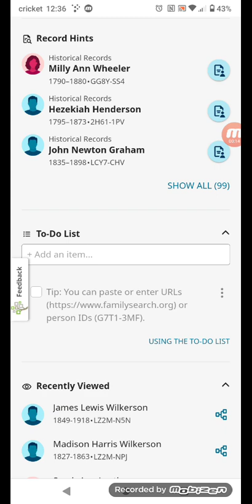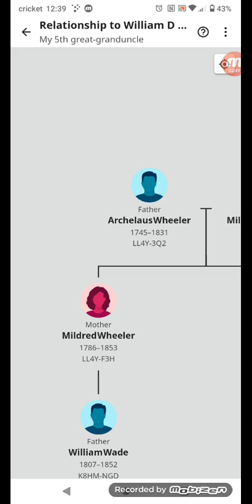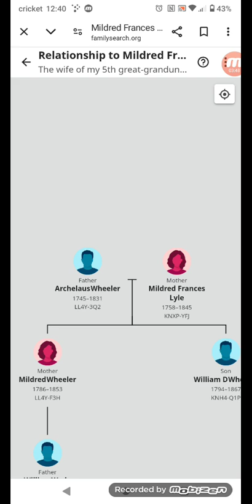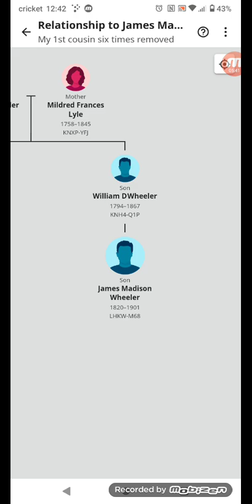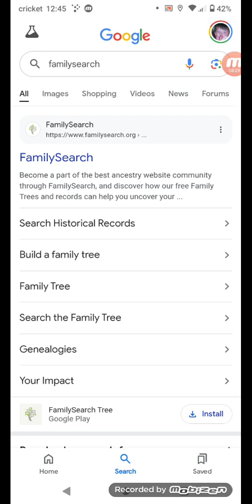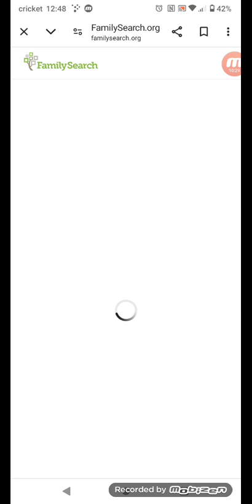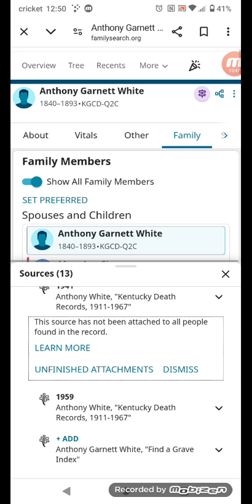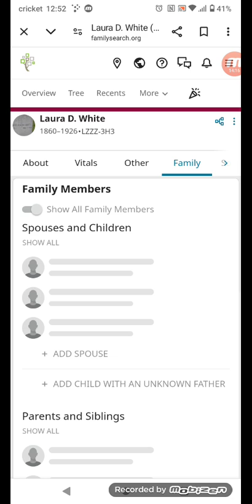using family search for family history